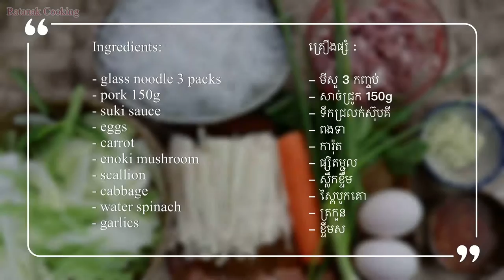Thai Suki glass noodle stir fry Recipe - Suki Haeng สุกี้แห้ง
Today I'm showing you guys another yummy homemade food called "Suki Haeng" It's a Thai suki glass noodle stir fry which is so popular.

Hey! I know you really want to know about the ingredients right?
Here you go :

- glass noodle 3 packs
- pork 150g
- suki sauce
- eggs
- carrot
- enoki mushroom
- scallion
- cabbage
- water spinach
- garlics